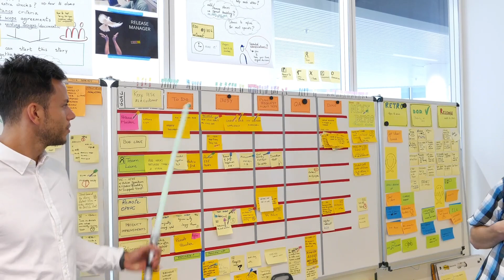Mathias Dumortier's Devine Internship @ Barco Kortrijk